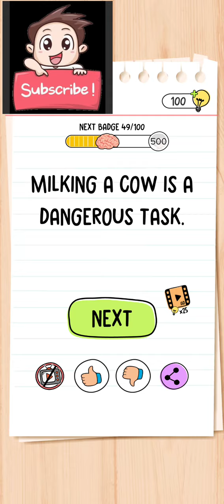Brain test all star level 449 - Gameplay 🎮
Brain test all ster Games All Level walkthrough.
Brain Test returns with fresh tricky puzzles and brain teasers! Test your IQ.

brain test level 1 - 100
brain test level 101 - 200
brain test level 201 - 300
brain test level 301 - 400

Brain Test All-Star: IQ Boost’s huge level trove includes mind games, iq games, puzzle solving games, and brain teasers all at once. your brain with this ultimate free brain games experience.

This new iteration of the most successful brain puzzle game provides a new way of challenge for the veteran players. Test your brain with a highly difficult set of hard puzzles. Only the accomplished players of Brain Test 1, 2, 3, and 4 will have a chance of completing these Brain Test 5 tricky puzzles.

Download Link...

brain test, brain test level, brain test game,